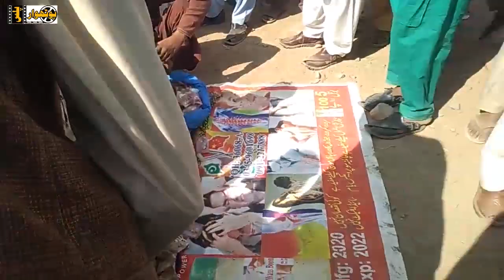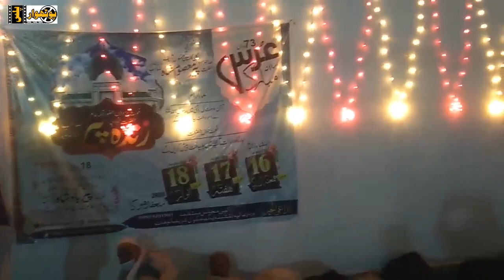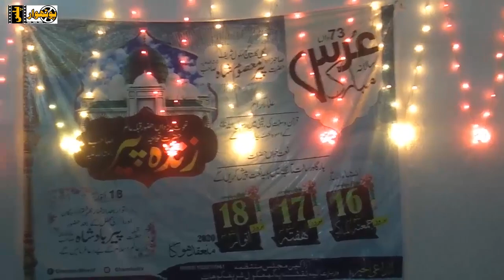urs mubarak 2020 - zinda peer ghamkol sharif - darbar sharif last day - Pothwar Plus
urs mubarak ghamkol sharif kohat 2020